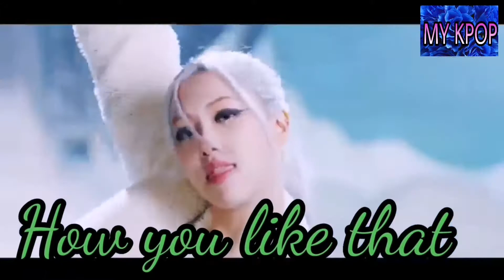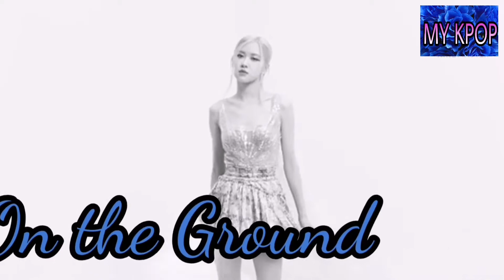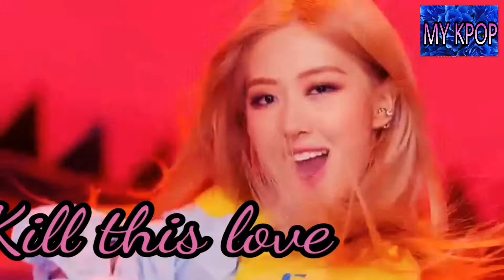BLACKPINK RANDOM DANCES